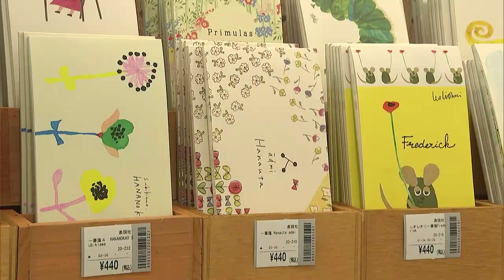「大手まんぢゅう」モチーフの文房具も！ クラブンが展開する大型文具専門店「うさぎや」の岡山東店がリニューアルオープン【岡山】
岡山県倉敷市のクラブンが展開する大型文具専門店「うさぎや」の岡山東店が先週リニューアルオープンしました。